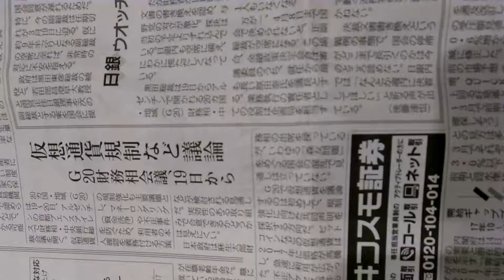2018年3月15日